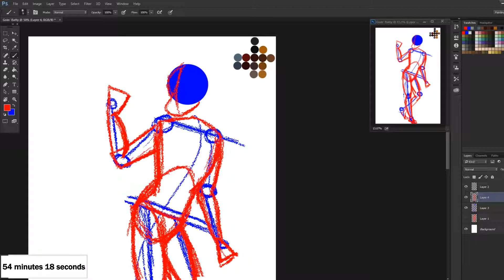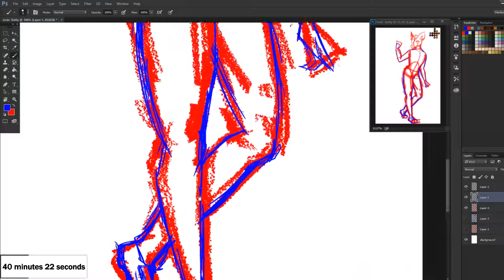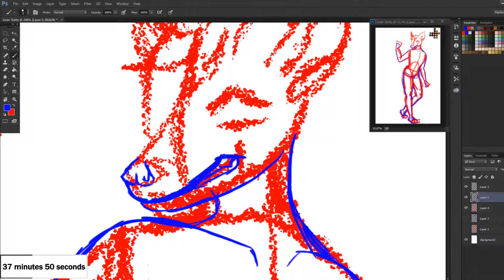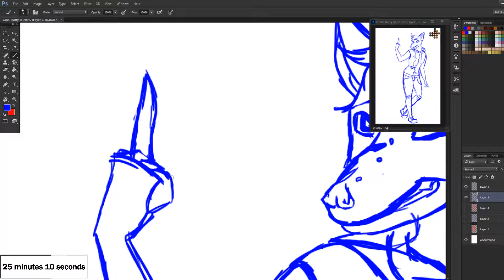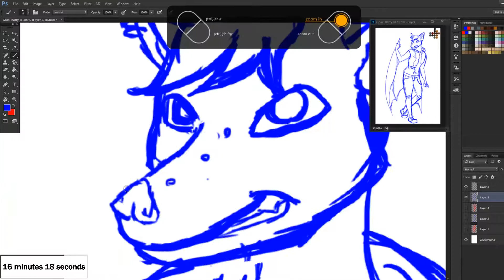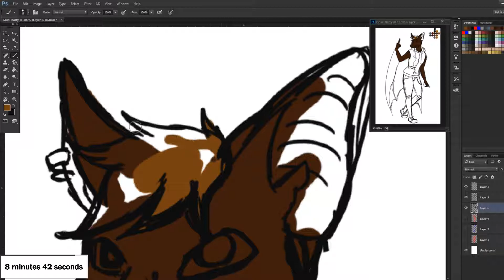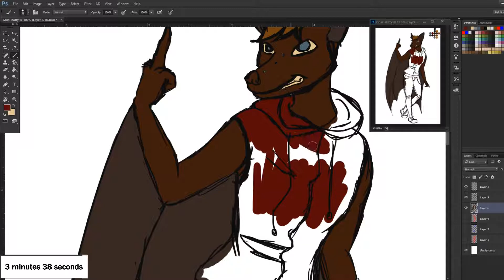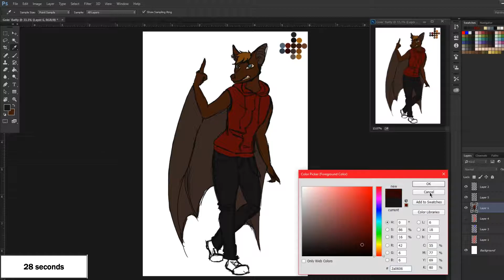Goin' Batty -1 hour drawing challenge- 1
1 hour to make a full body and flat color, NEW character design. Bat Fursona
Made on stream: